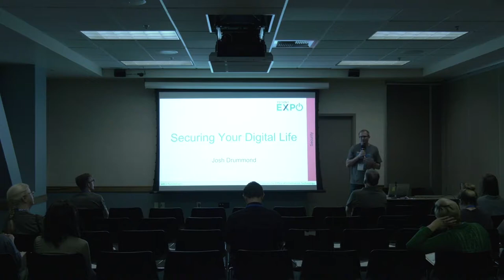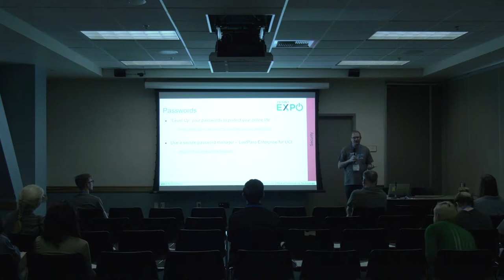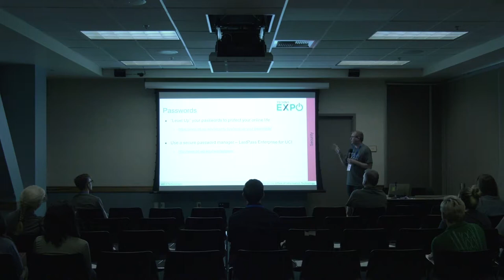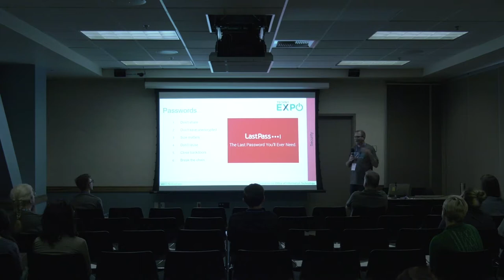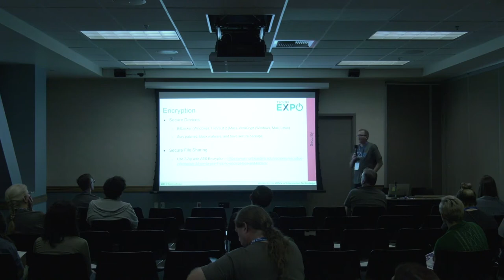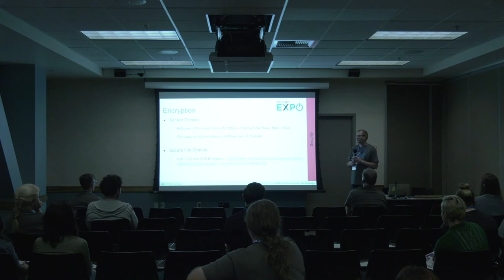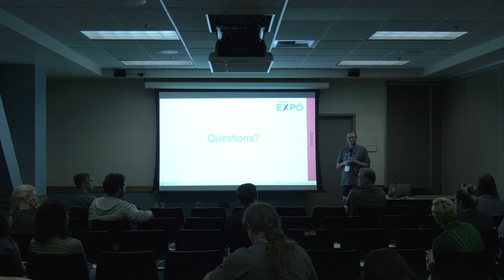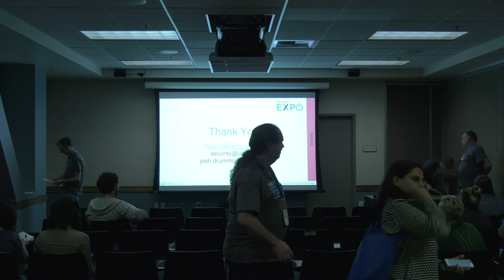OIT TechnoExpo 2019 - Securing Your Digital Life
Learn about the tools available to you to
secure your digital life, including: LastPass,
DUO, MyAccountActivity, Eduroam, encryption, and UCINetID.